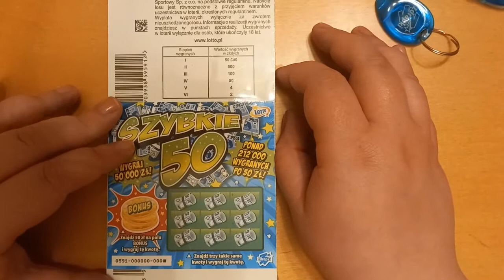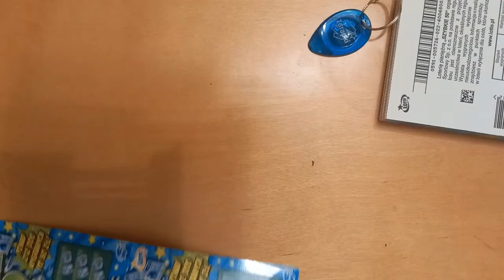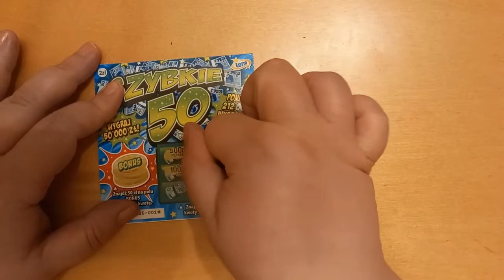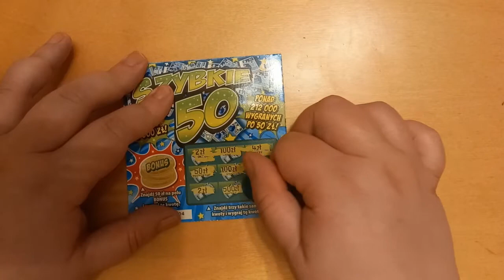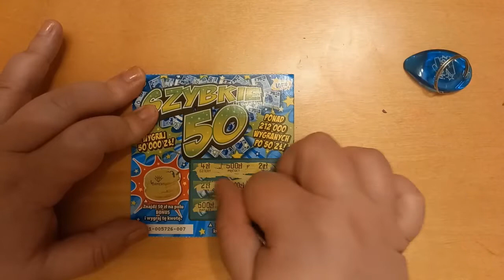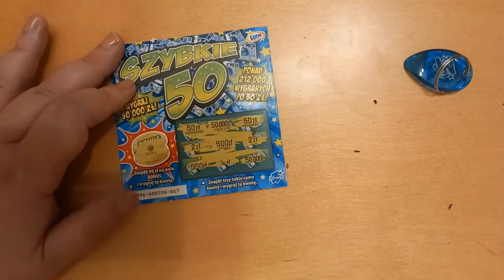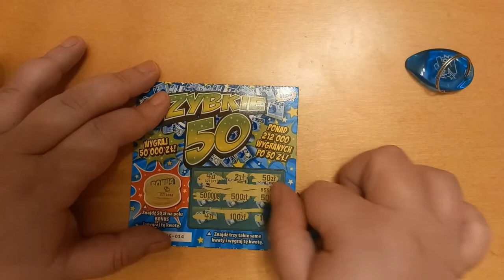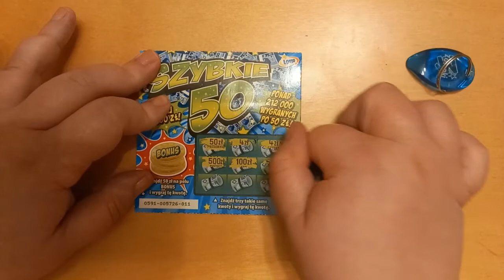Zdrapki Lotto 10 Cała paczka Szybkie 50, odc. 1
Witam serdecznie w kilku najbliższych odcinkach zdrapię całą paczkę zdrapki Szybkie 50. Oglądajcie uważnie :) Pozdrawiam